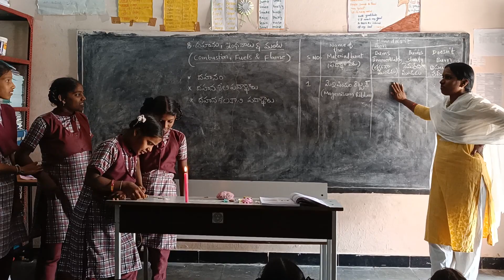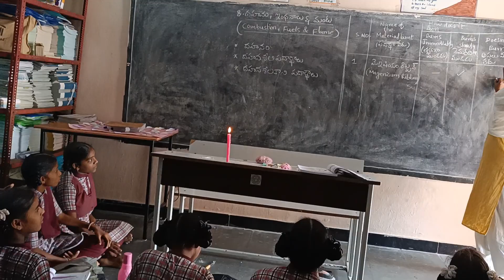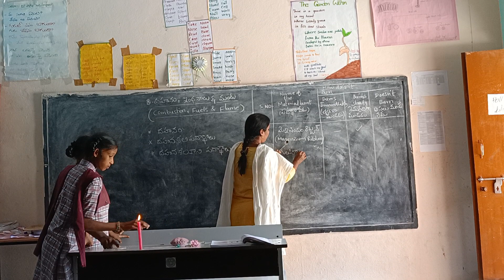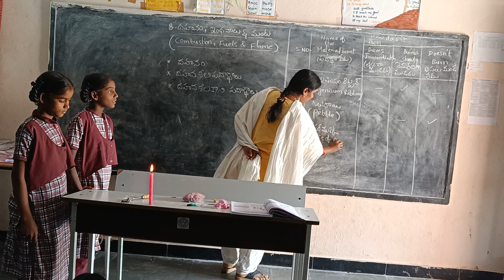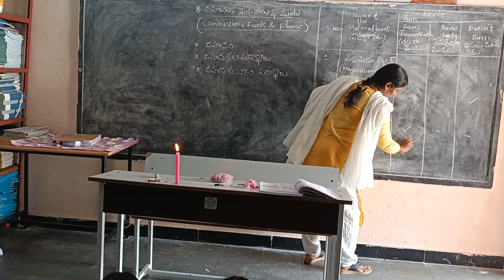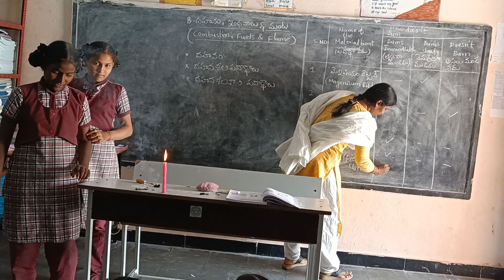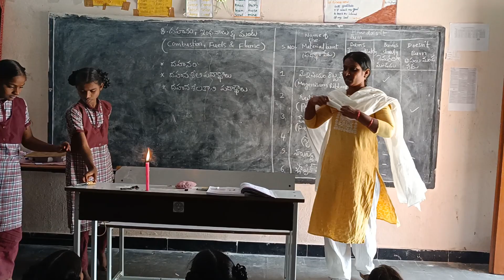23 February 2024